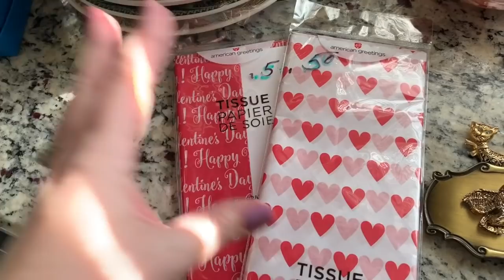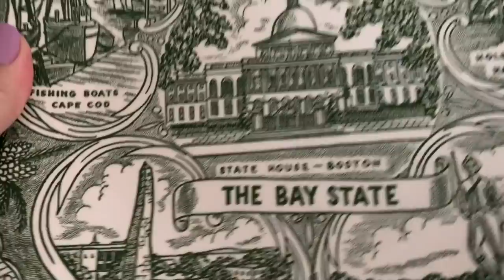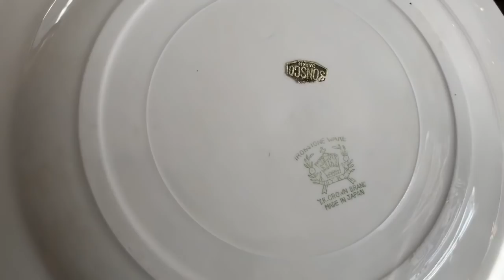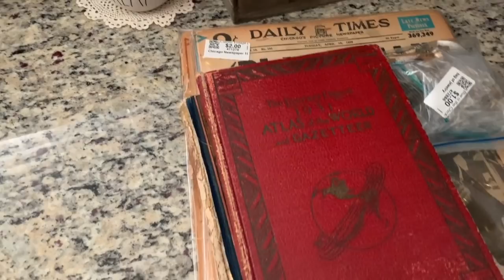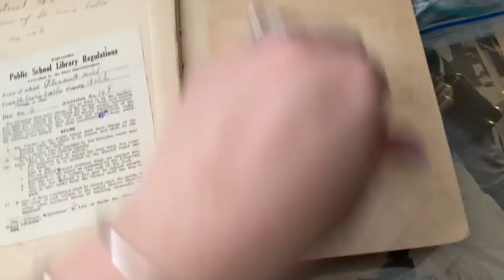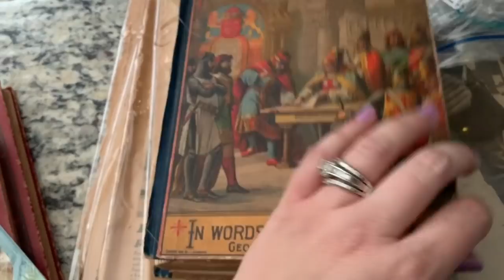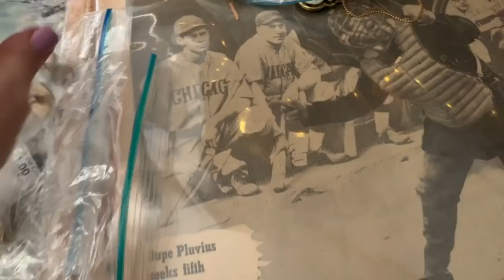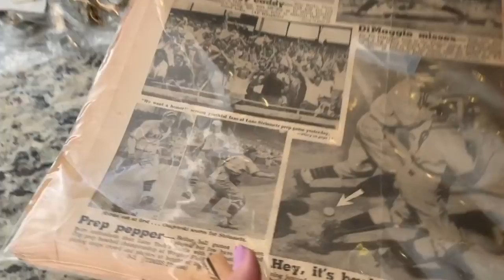Do You know Me? Thrift Store Haul!!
Custom Pins/Buttons: